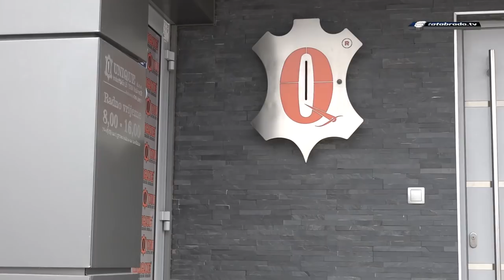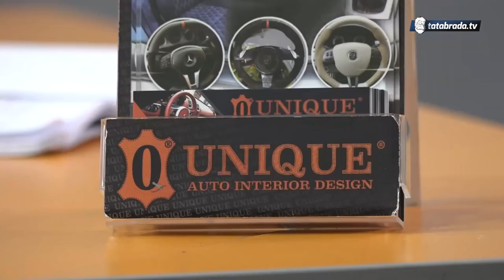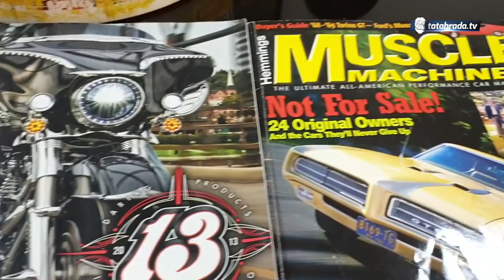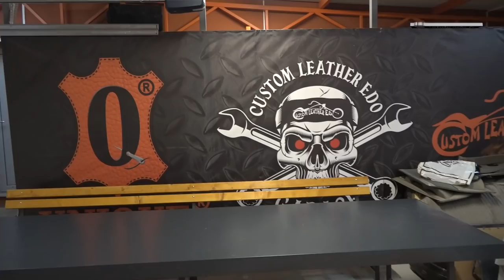Od zanatske radnje do svjetskog brenda - upoznajte Edvina Hodžića Edu - tatabrada.tv